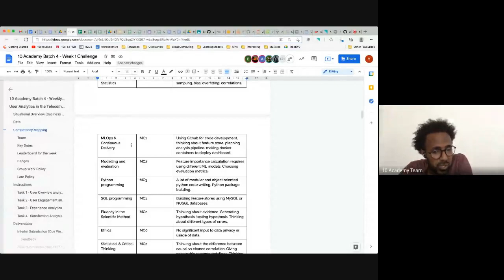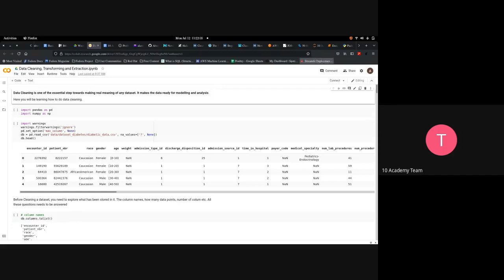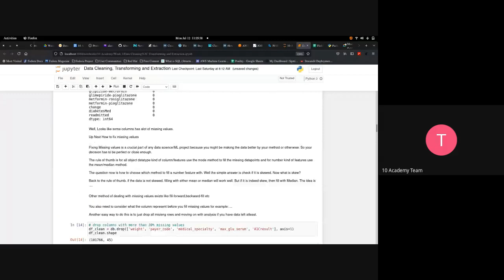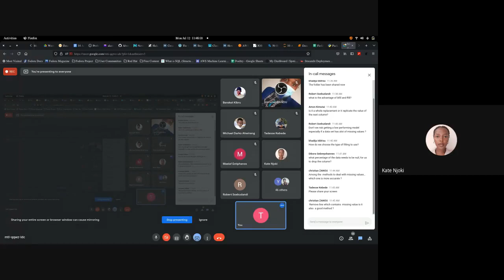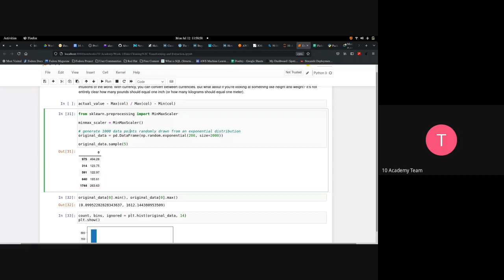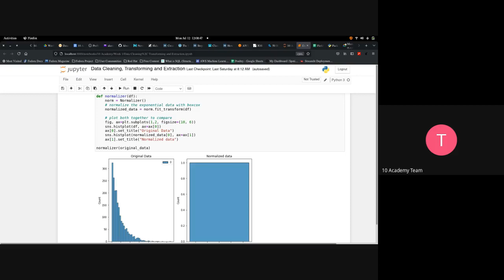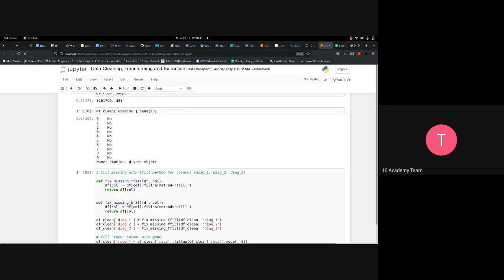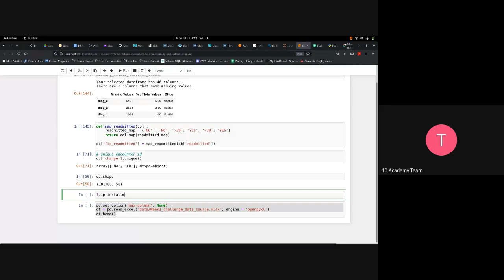Batch 4 | 12th July | Tutorial